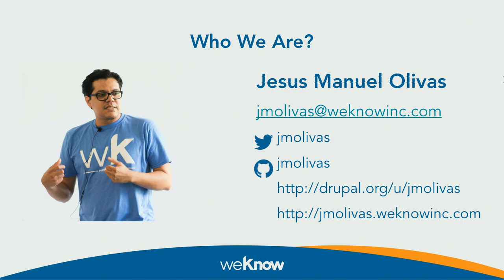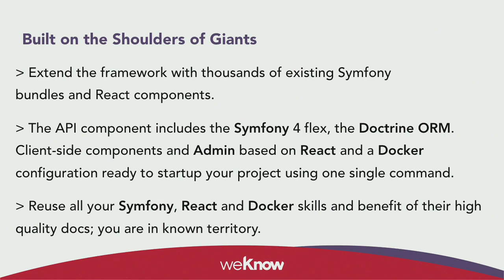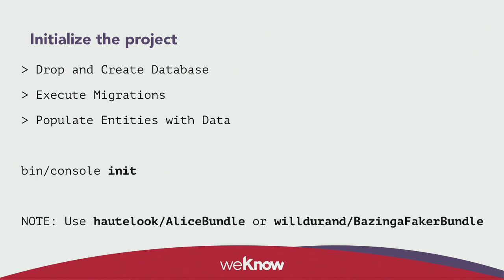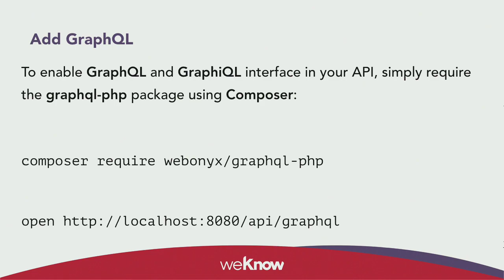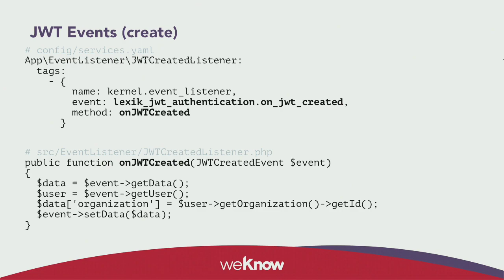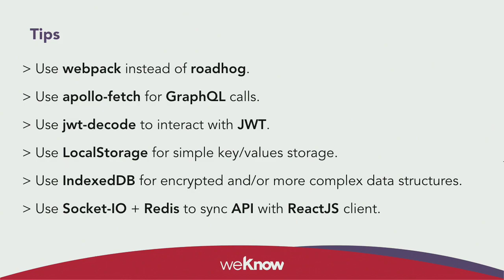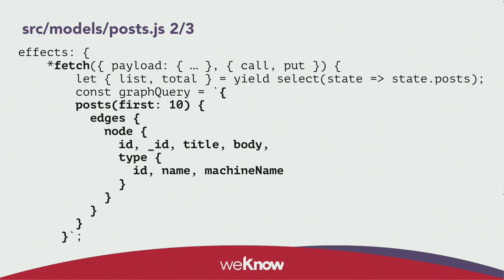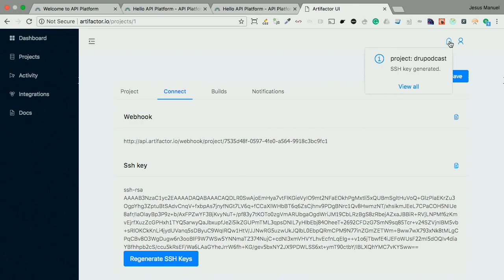DrupalCon Nashville 2018: Creating a modern web application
The API Platform framework is a set of tools to help you building API-first projects. The API project Platform is built on top of the Symfony framework, it means you can reuse all your Drupal 8 and Symfony skills and benefit of the incredible amount of Symfony documentation and community bundles.

During this session, you will learn how to use the API Platform project to create a modern web application using Symfony, Doctrine, ReactJS, Redux, Redux-Saga, Ant Design and DVA.